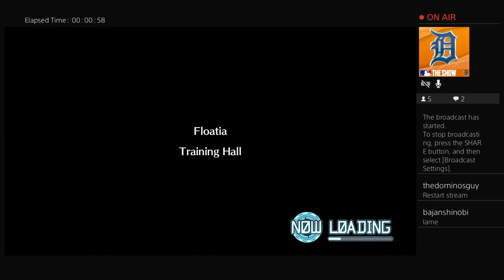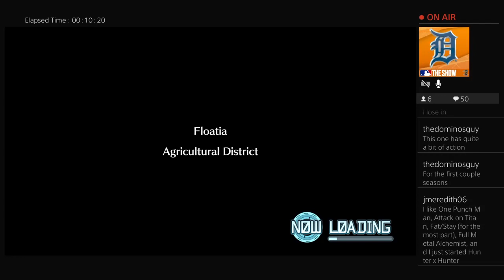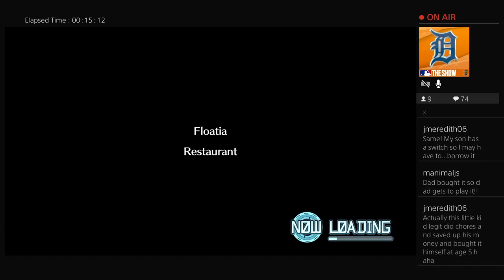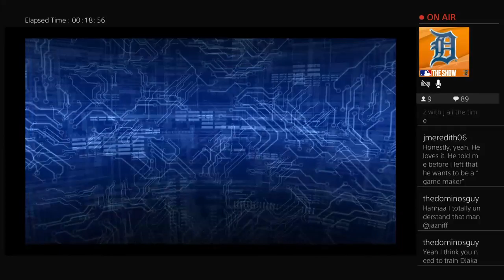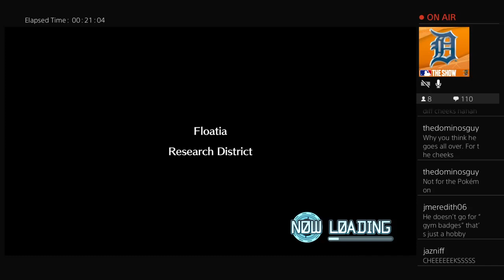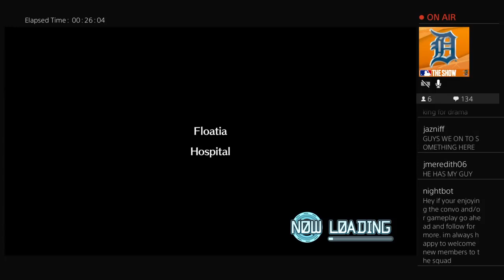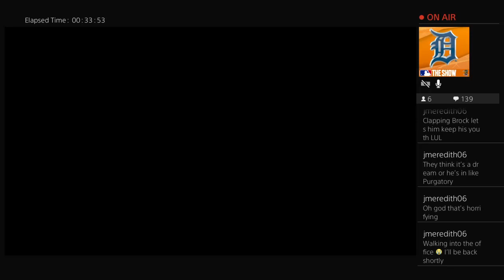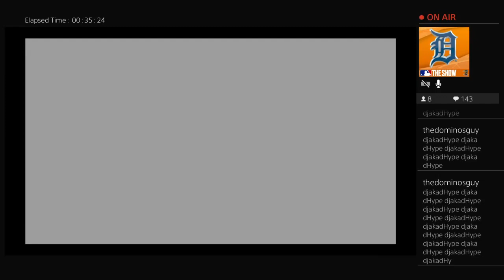Lets Play Digimon World Next Order ep22